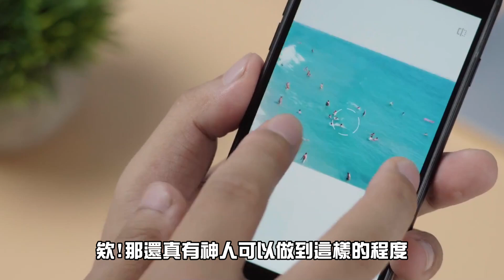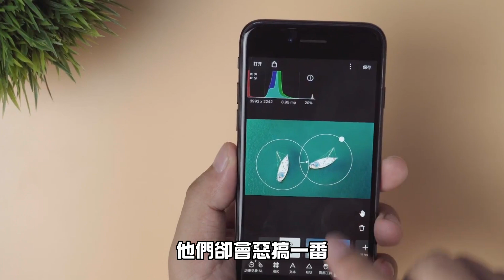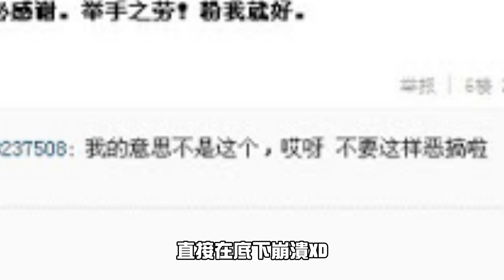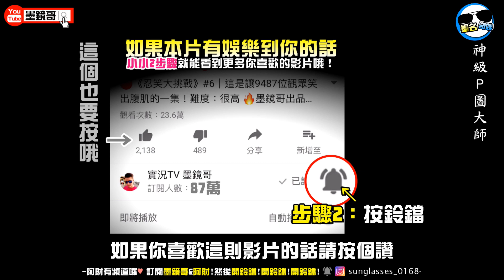千萬別叫別人幫你P圖！不然下場悽慘XDD｜根本忍笑大挑戰！你能全片忍住不笑嗎？